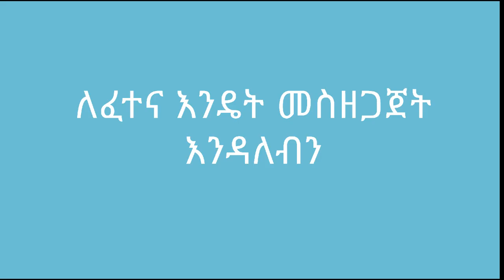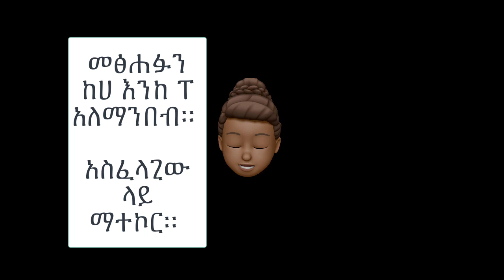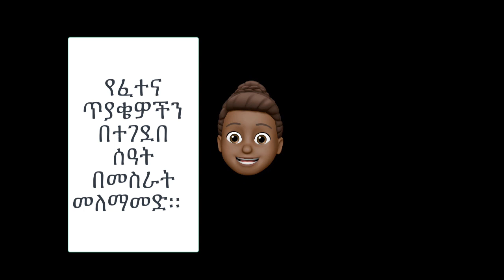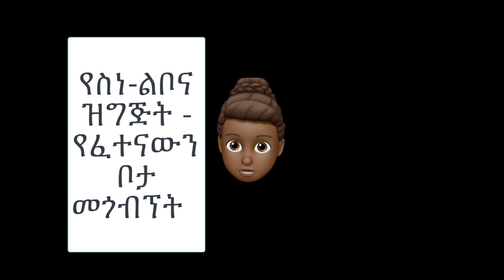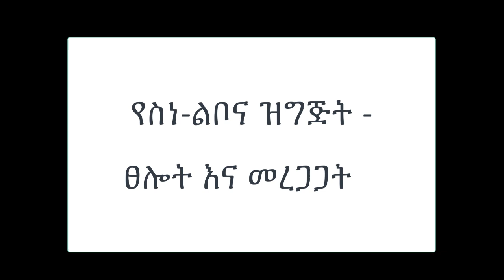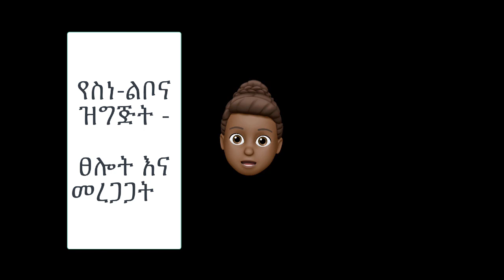ለፈተና መዘጋጀት | How to prepare for exams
In this video, we share some tips on how to effectively prepare for exams.
በዚህ ቭዲዮ እንዴት ለፈተና መዘጋጀት እንዳለብን እናያለን።